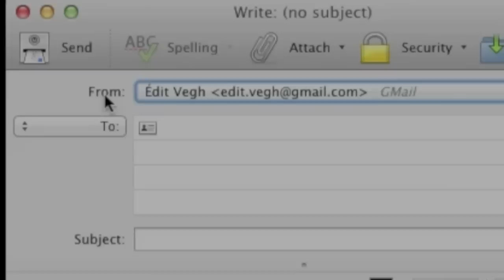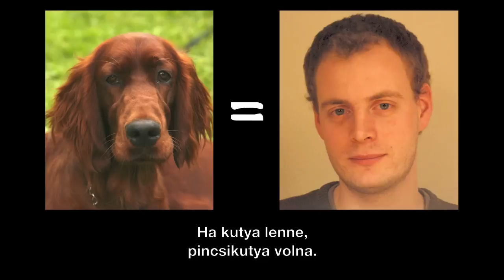Don't marry Evert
Just a little present for the newly weds, Evert and Diti!

I just can't believe what I heard last night:
you're gonna marry Evert, and not be my bride.
Hope you'll hear this song in time, and change your mind.
I know you fancy geeks, but this ain't right.
When he smiles at you, and says he loves you forever,
well, I don't mean to sound jealous, but keep your knees together!
I know he's ten years younger and you fancy all that's newish.
Or is it 'cause he's blond? Or is it 'cause I'm Jewish?

But Diti, don't marry Evert! (2x)

Well, you know I would never disparage,
but I wouldn't start a business with him, let alone a marriage.
He was born in backward "Fryslân", where
the men are still men, but the sheep are scared.
If he were a dog he'd be an English Setter.
He thinks he speaks Hungarian but you and I know better.
I'm sure you love the way he cuddles and clinches.
But when you hit the hay does he have the inches

Marry me, Diti! (2x)

Well, if you really want to...

Go on, marry Evert (2x)